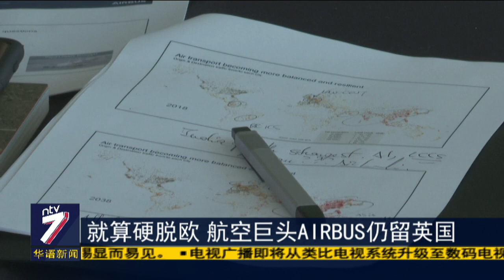推英国汽车业 英力士开厂造越野车创就业机会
英国脱欧对汽车行业带来影响，再度改写了英国汽车行业的命运。福特是英国最大的汽车发动机制造商。有消息指，福特将在明年关闭当地其中一家工厂，哪怕英国脱欧存在许多不确定性，不过，一名支持英国脱欧的亿万富翁似乎看准了商机，决定在福特所关闭的工厂旁边，开设自家汽车工厂，一并吸纳福特的员工。